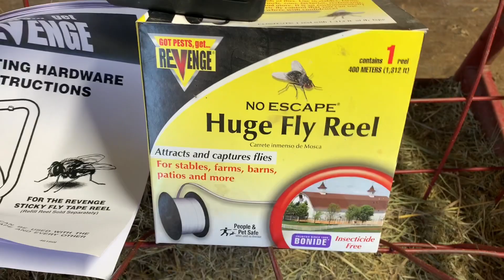Revenge Fly Reels | Do They Work? | Raising Boer Goats